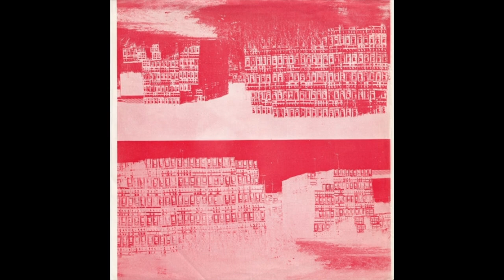一対全体/原爆花さいた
1982年四畳半レコードリリース「原爆花さいた」より